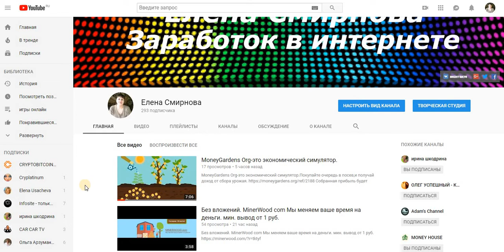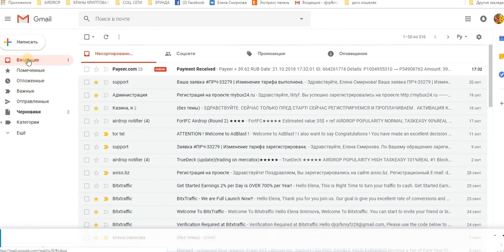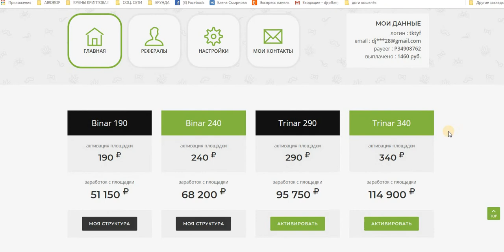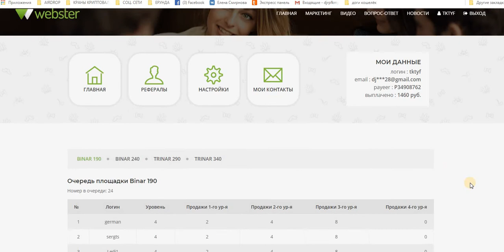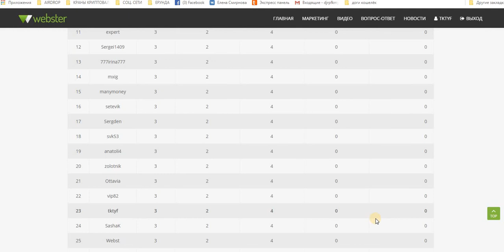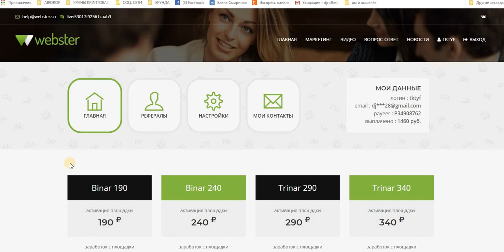Срочно Всем! WEBSTER. Без приглашений! МОЙ ОТЗЫВ! ЗА 25 МИНУТ ЗАРАБОТАЛА 1460 руб.